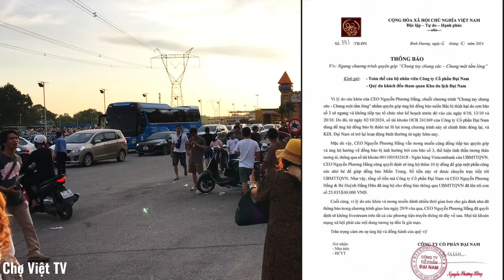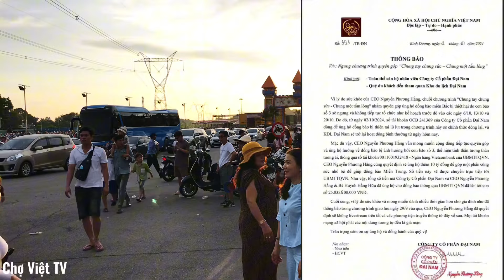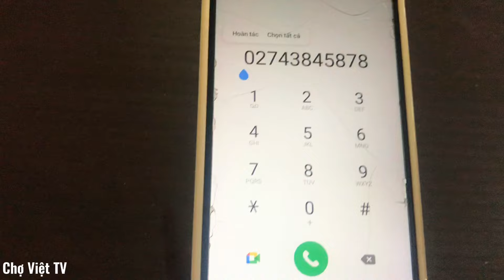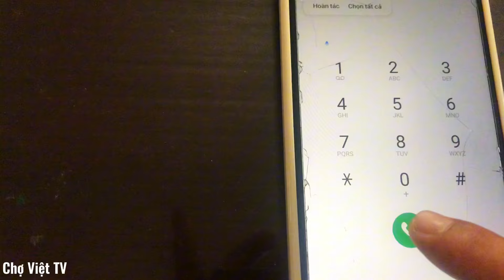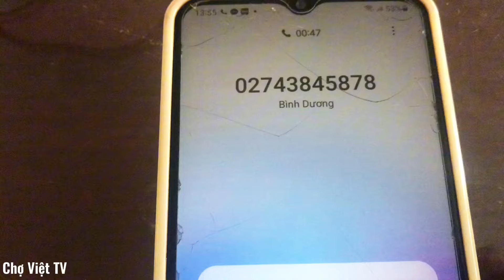Bất Ngờ Với Thông Báo Mới Nhất Của Khu Du Lịch Đại Nam Vào Ngày 2/10/2024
Vào ngày 2/10/2024 khu du lịch đại nam của cô Nguyễn Phương Hằng và chú Huỳnh Uy Dũng bất ngờ ra thông báo mới nhất về việc miễn phí vé trò chơi và thông báo về những buổi giao lưu với cô Nguyễn Phương Hằng trong thời gian sắp tới,đây thực sự là một cú sốc rất lớn đối với ai có dự định đi Đại Nam và đối với những người hâm mộ muốn giao lưu gặp gỡ cô Nguyễn Phương Hằng